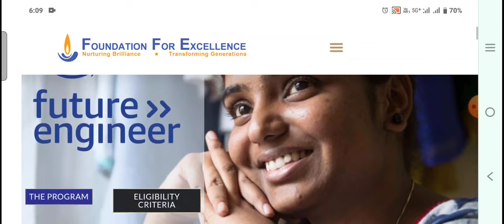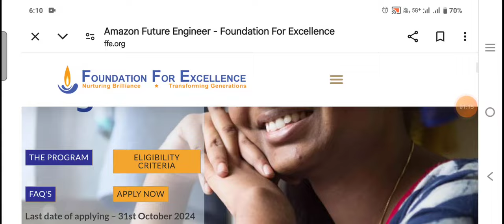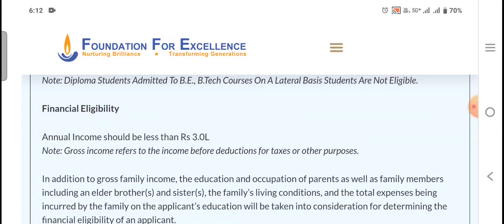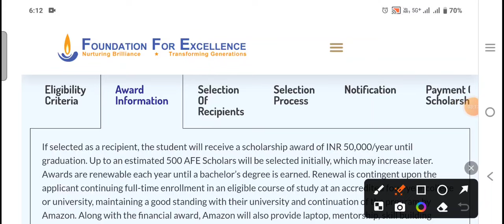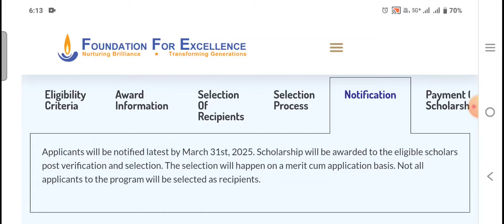Free 50,000 scholarships per year|Amazon Future Engineer Scholarship 2024|Free laptop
Free scholarships 50,000 per year|Amazon Future Engineer Scholarship 2024|Free laptop

Karnataka Scholarship